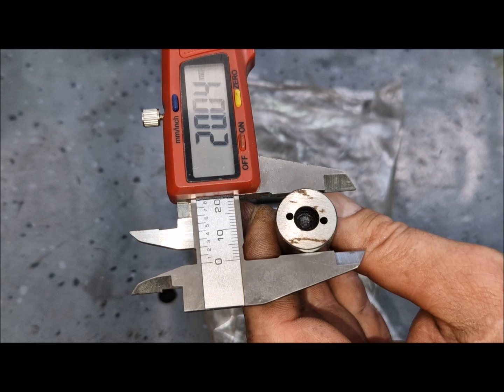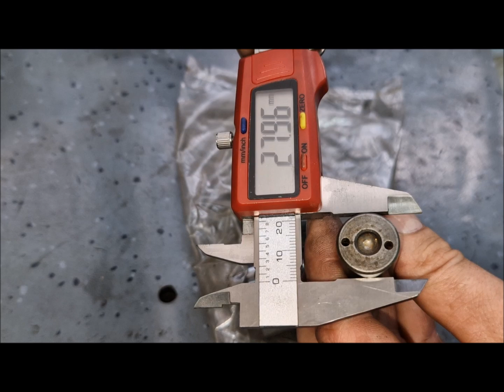My Dnepr 650 engine tappets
In this video you can see some problems about the engine tappets.